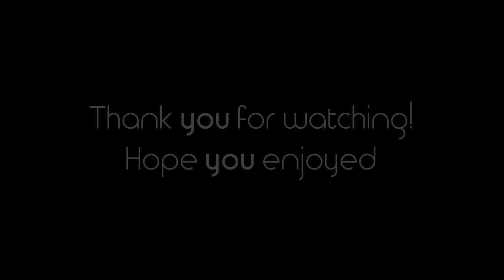NoLimit Private Pack Showcase [32X] | Making Factions Raidable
Instead of doing an unoriginal showcase video, I decided to upload a team fight with NoLimit to show the pack off. We ended up making these guys raidable, hope you guys enjoy the video.

► Song: s/o spyno for the music
► Pack: NoLimit Private 32x